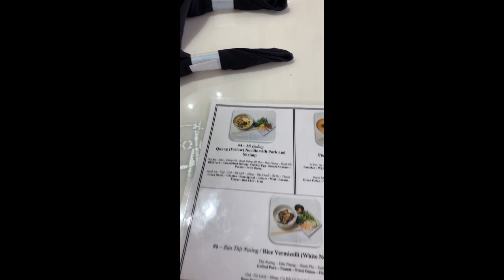Misa's Vlog #1 -Yelp Event Sunday Funday with the Family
03.31.19

Mother of two little boys, full time labor and delivery nurse, and currently in graduate school to become a certified nurse midwife! Follow me through my journey !